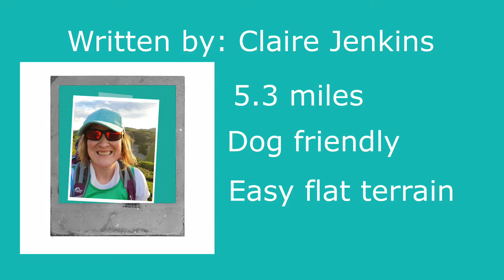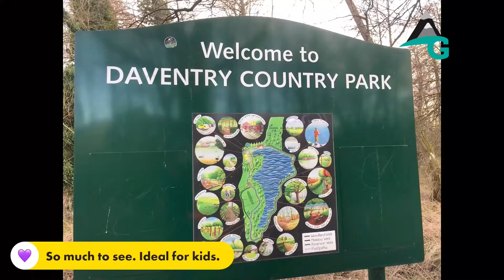DAVENTRY TWIN LAKES WALK RISK ASSESSMENT | NORTHAMPTONSHIRE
RISK ASSESSMENT: WALK

For each guided walk we need to create a risk assessment before we lead it.  I thought it would be a good idea to start uploading these to YouTube so that people can check out the walk and know the hazards before they decide if they want to join us or not.

This walk was originally discovered by Claire Jenkins.  A risk assessment walk is where we look at trip hazards, exit points, making sure the paths are clear and accessible, noting who we share the trail with etc.  Is it dog friendly?

Date: February 2022
Miles:  5.2
Grade: Easy to moderate

* 🥾 Who walked the trail today?  Julia, Mike, Ed, Pat & Emily.
* 🐶 Dog friendly? yes, super dog friendly
* 🐮 Animals: Geese and other wild birds around the park.
* 🚪 There are various exit points…. The main one is when you complete the country park, but there are exit points throughout this walk.
* ☔️ Mud level?The majority of this walk is on paved paths or tracks - relatively mud free.
* 🚜 Roads. lots of minor roads to cross on the estates.  NO major roads.
* ℹ️ Points of interest:  Lots to see on all parts of this walk.
* 🌄 Terrain?  Flat, paved terrain.
* 🚴 Shared path? Path shared with lots of walkers (and dog walkers), cyclists, cars, runners, mobility scooters.

☕️ Refreshments - Cafe at the country park.

🚘 Parking:  Park at the free Eastern Way Car park.